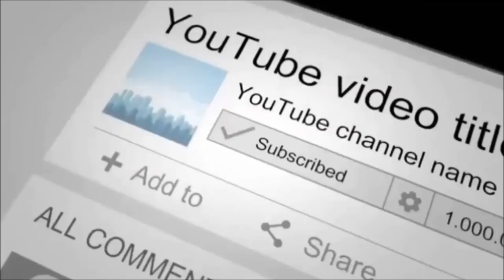Peacock Relax Music,Sleep Music,Yoga Music,Relaxing Music,Relax For Music,Relax Music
Relaxing Music with Nature Sounds, Forest Music, Sleep Music, Meditation Music

Relaxation Resource composes Sleep Music, Study Music and Focus Music, Relaxing Music, Meditation Music (including Tibetan Music and Shamanic Music), Healing Music, Reiki Music, Zen Music, Spa Music and Massage Music, Instrumental Music (including Piano Music, Guitar Music and Flute Music) and Yoga Music.

* Sleep Music:
Relaxation Resource’s Sleep Music is the perfect relaxing music to help you go to sleep, and enjoy deep sleep. Our music for sleeping is the best music for stress relief, to reduce insomnia, and encourage dreaming. Our calm music for sleeping uses Delta Waves and soft instrumental music to help you achieve deep relaxation, and fall asleep. Our relaxing sleep music can be used as background music, meditation music, relaxation music, peaceful music and sleep music. Let our soothing music and calming music help you enjoy relaxing deep sleep.

Relaxation Resource’s deep sleep music videos have been specifically composed to relax mind and body, and are suitable for teens, and adults who need slow, beautiful, soft, soothing music to assist them to fall asleep.

Some of our music videos incorporate the relaxing sounds of nature to lull you into a deep, peaceful sleep. Use our music videos for sleep meditation and allow the dreamy landscape images to move body and mind into a deep state of relaxation. Together with our sleep music’s beautiful, soothing instrumental sounds we make use of Binaural Beats (Theta Waves and Delta Waves), to naturally encourage a state of relaxation which is perfect for deep sleep or meditation.

*Study & Focus Music:
Relaxation Resource’s Study Music & Concentration Music is ideal background music to help you to study, concentrate, focus and work more effectively.

* Spa and Massage Music:
Our light instrumental music is useful after a long day of work to unwind and relax. The spa music, nature sounds, rain sounds, light piano and easy listening instruments used in these tracks encourage ultimate relaxation.  Relaxation Resource’s music is great for massage therapy and our music will help you relax your mind and body.

* Instrumental Music:
Relaxation Resource’s Instrumental Music includes relaxing Guitar music, Piano music and Flute music. Our instrumental music can be used for relaxation, study, meditation and stress relief.

* Classical Music:
Relaxation Resource’s Classical Music is ideal for studying, reading, sleeping (for adults) and general relaxation.